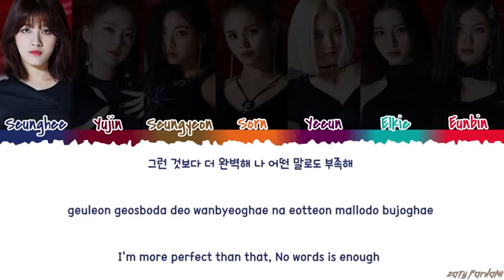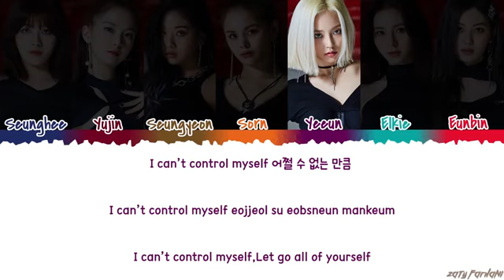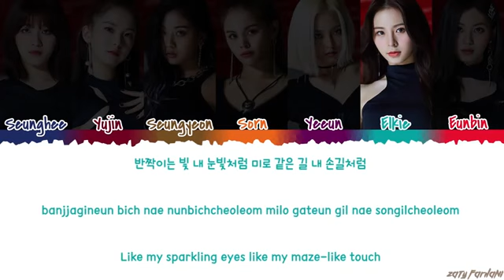CLC (씨엘씨) - 'ME' (美) Lyrics [Color Coded_Han_Rom_Eng]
CREDIT TRANS - @yooniqda

clc me
clc me lyrics
clc me color coded lyrics
clc me audio
clc me live
clc me concert
clc me music video
clc me mv
clc me showcase
clc me teaser
clc me cover
clc me dance cover
clc me cover song
clc me line distribution
clc lyrics